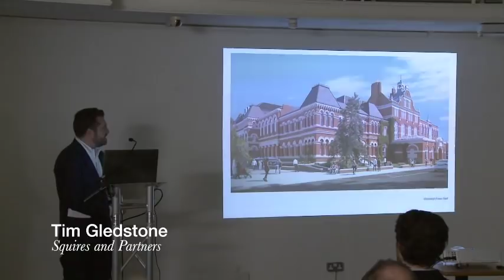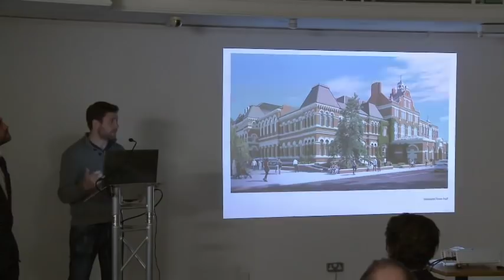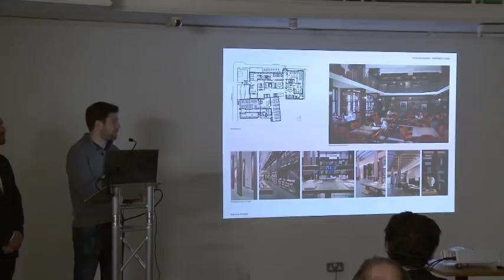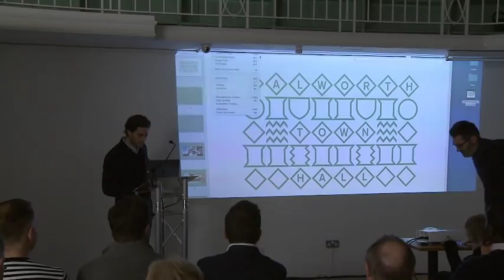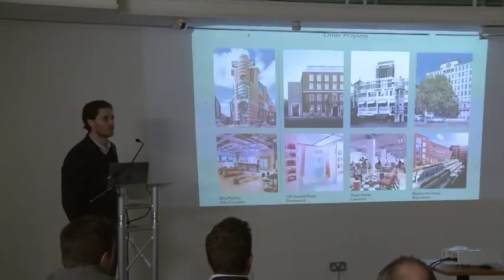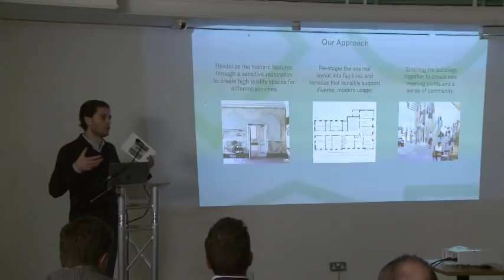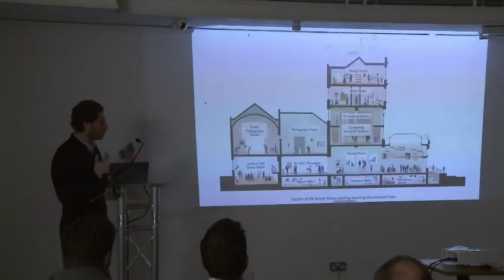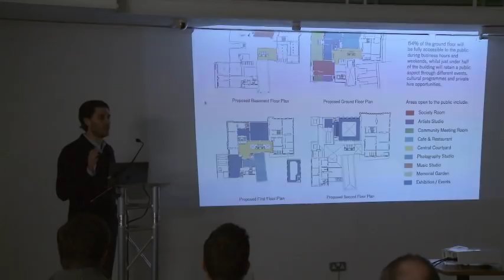Walworth Town Hall Film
Walworth Town Hall bidders presentations at a public meeting hosted by Southwark Council and the Walworth Society held on 12 December 2018. Two bidders are competing in the second stage of a marketing process to bring the Walworth Town Hall complex back into active use. Comments on the proposals can be made with further information about the process available